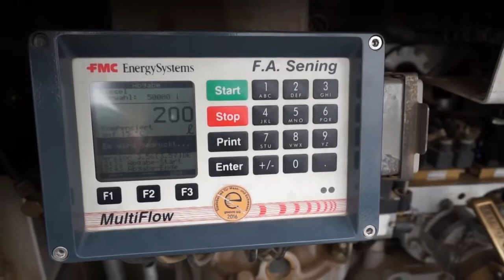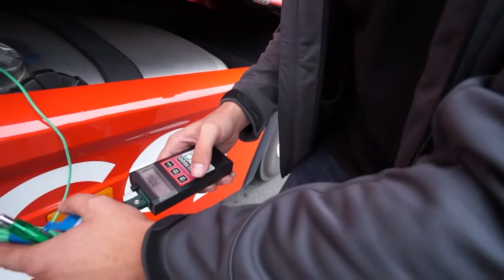Mercedes Benz Actros Truck 2016 efficiency run